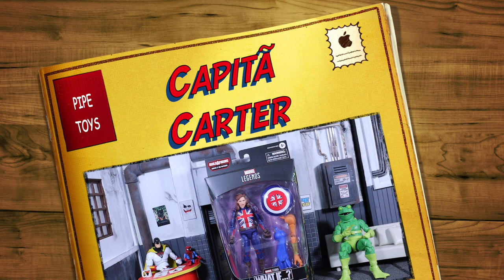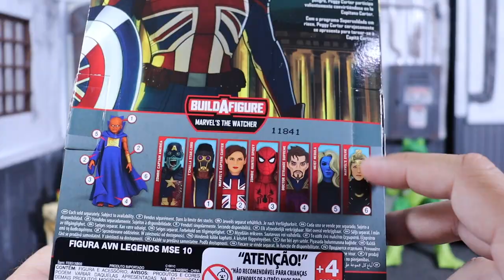Capitã Carter | What If...? | Marvel Legends - Review BR / Pipe Toys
Veja todos os detalhes da figura de ação da Capitã Carter com o visual da série animada "What If...?", da linha Marvel Legends.

Vá direto ao ponto:
00:00 - Intro
0:40 - Embalagem
1:54 - Teste de pose
2:17 - Impressão inicial
2:47 - Visual
4:55 - Articulação
6:34 - Acessórios
7:47 - Altura
9:53 - Conclusão
10:48 - Fotos